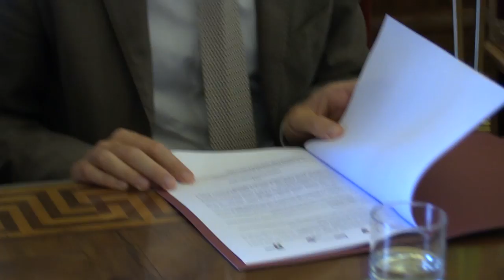Firma Protocollo d'intesa per promozione attività sportive in strutture